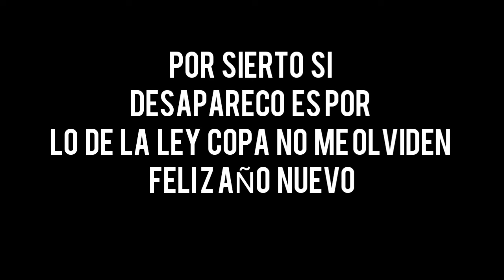【Gacha Life】Preguntas y Repuestas Con ღ Nähï Chän Bvღ "2020"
Canales :

#1 MikeAftomExe

#2 ღ Nähï Chän Bvღ

#3 SúperZgamerExe

#4 Rimsha taku

#5 MikeAftomPlays

Espero la pasen super bien este nuevo año , que cumplan todas sus metas ,y si tienen otras preguntas las responderé

Video Mencionado : Minecraft Horror Hause

Canales Recomendados :

#1 •Mêî- Tî•

#2 Darling :3

#3 •Sma Sma 7u7 スプーン•

#4 kiari caramelito studio

#5 Đüřü -ğäçhä

#6 Mizuky chan

#7 Ayumi m

#8 ღ•îm- Σοφία•ღ

#9 DiverNico 05

#10 Ambar Ganes

Músic List :

#1 Discord Remix-The Living Tomstone

Program list  :

Fort Intro Maker

KineMaster Diamond

Movizem Pro

PicsArt Gold

IbistPanit X pro

Voz Loquendo All

GIF To Vídeo

Músic Speed

Timbre

Sinopsis : Gacha life

Gacha life un juego donde puedes hacer tu personaje/avatar o como lo quieras llamar y se utiliza cosas del anime, es decir una aplicación/juego donde puedes crear un personaje con elementos del anime, o sea que este juego esta basado en el anime y en la creación en pocas palabras aplicación/juego que sirve para crear tu personaje.